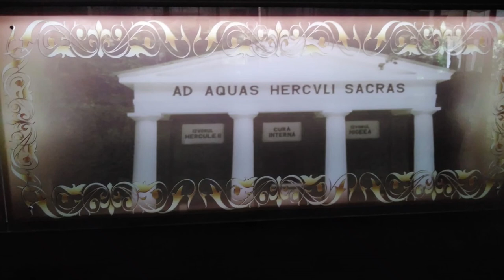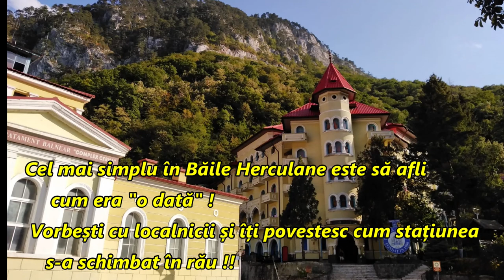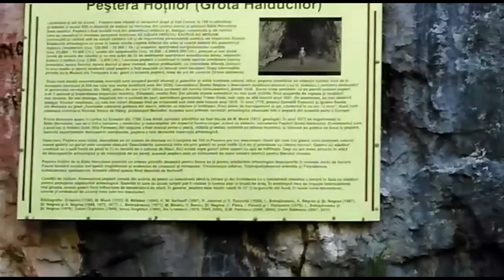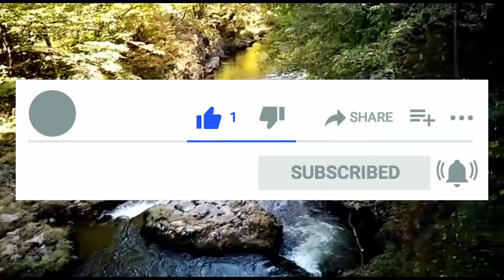glorie și decădere - Băile Herculane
imagine - Nicu Gh.